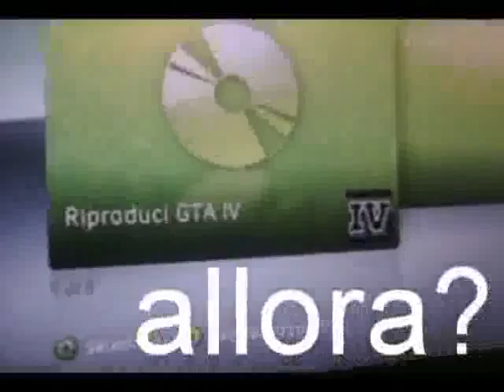xbox 360 rotta